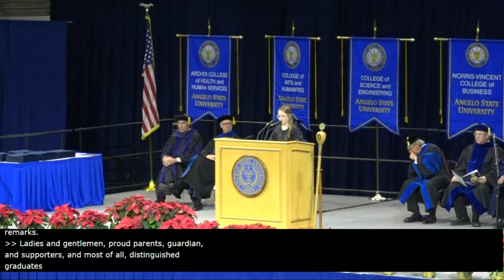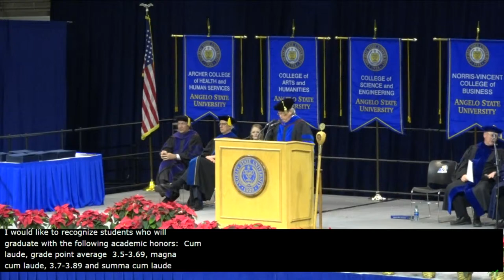Fall 2021 - December 11, 4 p.m. Commencement - Angelo State University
Celebrate the Angelo State Class of 2021 graduates!

• College of Graduate Studies and Research in the fields of Arts and Humanities